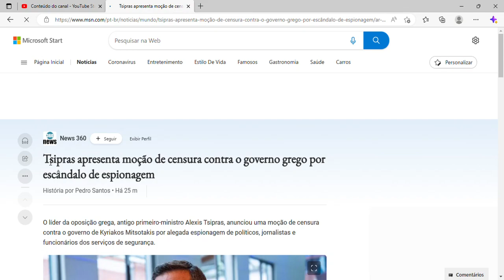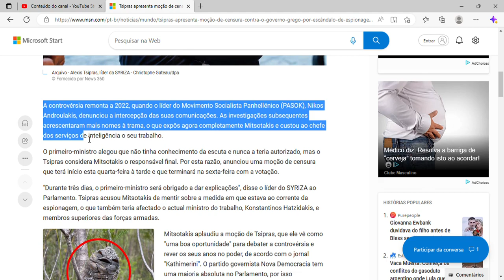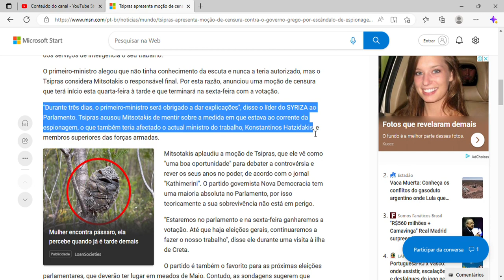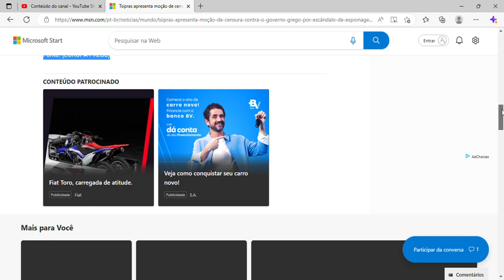Tsipras apresenta moção de censura contra o governo grego por escândalo de espionagem